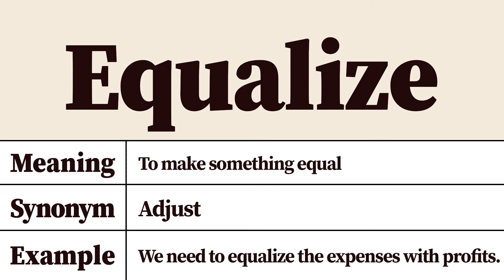Equalize Meaning and Pronunciation